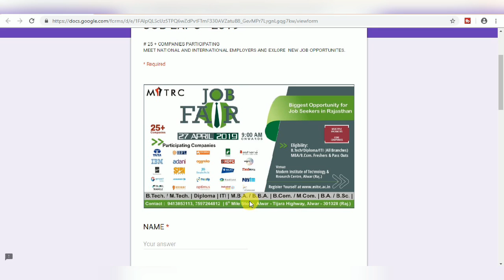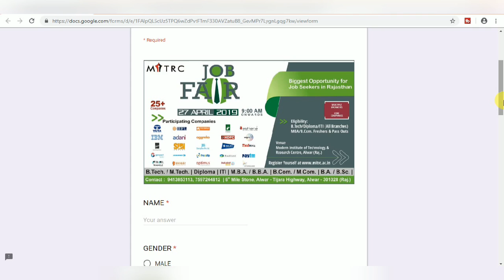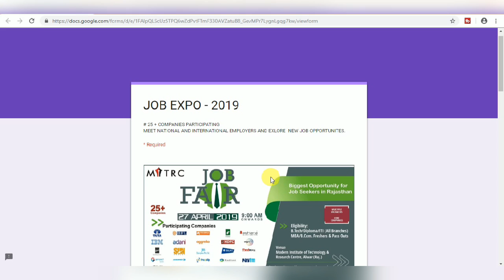Mega Job Fair II रोजगार मेला II Direct Interview II No Exam II Register Online II Learn Technical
In this video you can get all the information about mega job fair and you can learn that how to register Online

इस वीडियो के माध्यम से मैं आपको बताऊंगा कि आप कैसे प्राइवेट कंपनी में ऑनलाइन आवेदन कर सकते हैं इसके संबंध में संपूर्ण जानकारी आपको इस वीडियो में मिलने वाली है.

Iss Video Mein Apko iss job fair ke bare mein puri jankari milegi